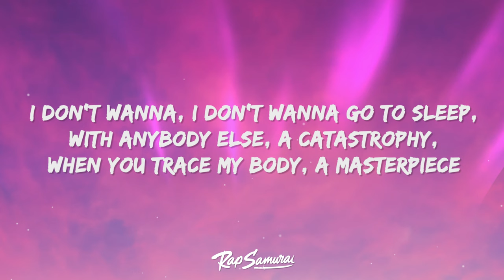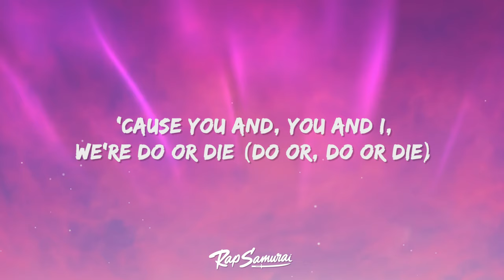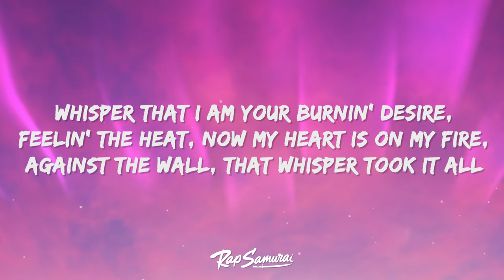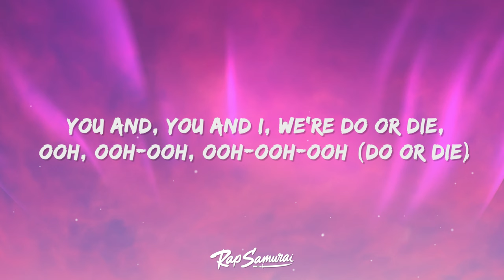Natalie Jane - Do Or Die (Lyrics)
Natalie Jane - Do Or Die Lyrics by Rap Samurai

🎵 Lyrics: Natalie Jane - Do Or Die
[Chorus]
It's do or die with you and I
As we go up in flames in the sky
I'd sacrifice me, myself and I
'Cause you and, you and I, we're do or die

[Verse 1]
What does it feel like to get struck by lightning?
A little bit lucky, a little bit frightening
The taste of you, exposed me to it all
No one believes in happy ever after
Ninety percent will end up in disaster
Me and you and dynasties would fall

[Pre-Chorus]
I don't wanna, I don't wanna go to sleep
With anybody else, a catastrophy
When you tracе my body, a masterpiece

[Chorus]
It's do or diе with you and I
'Cause you and, you and I, we're do or die (Do or, do or die)

[Verse 2]
Whisper that I am your burnin' desire
Feelin' the heat, now my heart is on my fire
Against the wall, that whisper took it all

[Pre-Chorus]
Oh, I don't wanna, I don't wanna let you leave

[Chorus]
Oh-oh-oh

[Outro]
You and, you and I, we're do or die, ooh, ooh-ooh, ooh-ooh-ooh (Do or die)
You and, you and I, we're do or die